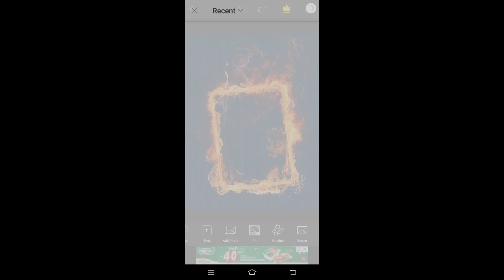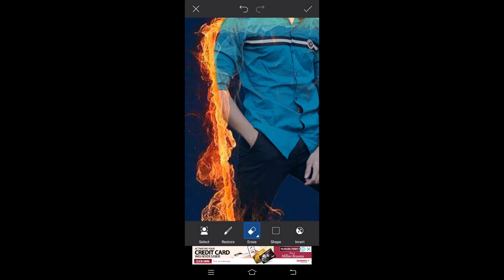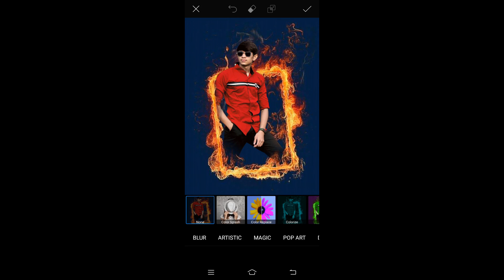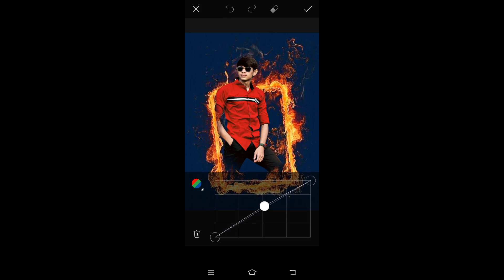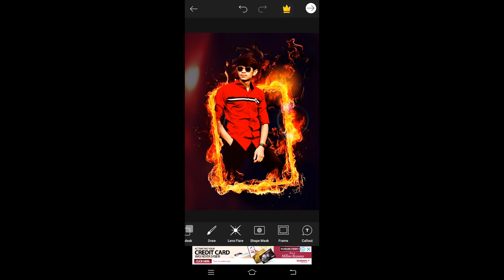Fire Frame Photo Editing in PicsArt Mobile Tutorial